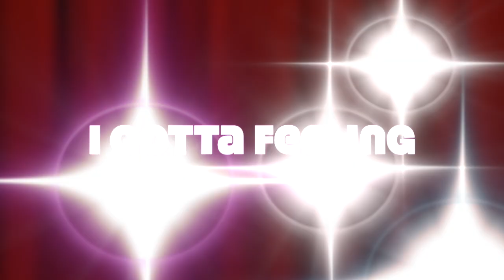I Gotta Feeling (Pi's Gonna Be a Good Time)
A math parody of the song "I Gotta Feeling" by the Black Eyed Peas, released during COVID-19 virtual learning about pi and finding the circumference and area of circles!